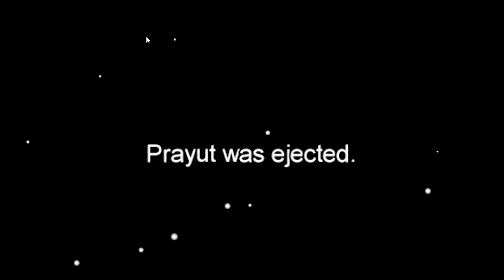เซิฟบราซิลมันเถื่อนจริงๆ(ไม่ชอบใคร=ตาย)...อ.ม.อ#6